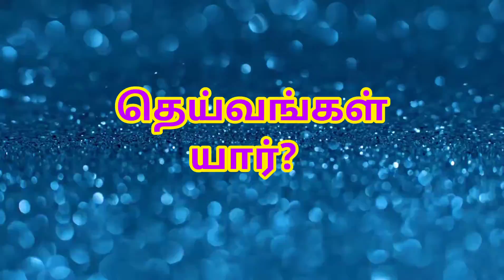பிரபஞ்சத்தில் தெய்வங்கள் தோன்றிய விதம் | இறைவன் யார்? தெய்வங்கள் யார்?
Credit - Album - Anima, Music by Saigon

In this video, I have shared my point of view & perspective about the Fundamental principle behind the creation of Angelic, God and Goddesses realms from source energy.

இந்த வீடியோவில், பிரபஞ்சத்தில் படைப்புகள் அனைத்தும் பிரபஞ்சத்தில் தெய்வங்கள் தோன்றிய விதம் என்ற தலைப்பில் ,

பிரபஞ்சத்தில் முதன்முதலில் தெய்வங்கள் எவ்வாறு தோன்றின, இறைவனுக்கும் தெய்வத்திற்கும் உள்ள தொடர்பு என்ன
என்பதை நான் கற்றுக்கொண்ட விஷயங்களிலிருந்து அனைவருக்கும் புரிய வேண்டும் என்ற நோக்கத்தில் மிகவும் எளிமைப்படுத்தி விளக்கி உள்ளேன்